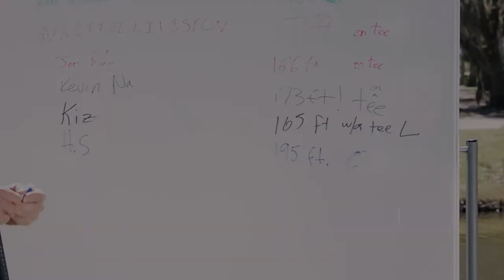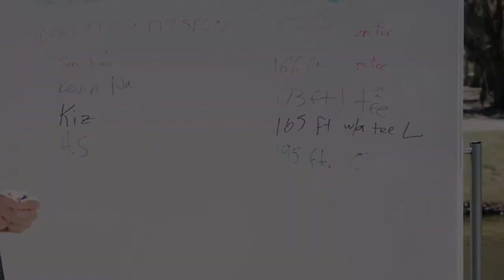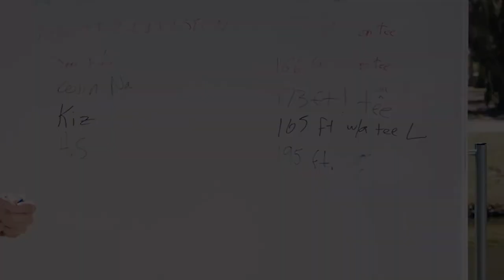[캘러웨이] APEX CHALLENGE | 투어 프로들은 아이언으로 얼마나 높게 띄울 수 있을까?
팀 캘러웨이 선수들은 APEX 아이언으로 얼마나 높게 띄울 수 있을까요? 영상으로 확인해보세요.

ApexChallenge 도전자 명단
필 미켈슨
헨릭 스텐손
케빈 나
존 람
마크 레시먼
케빈 키스너
매버릭 맥닐리
딜런 프리텔리